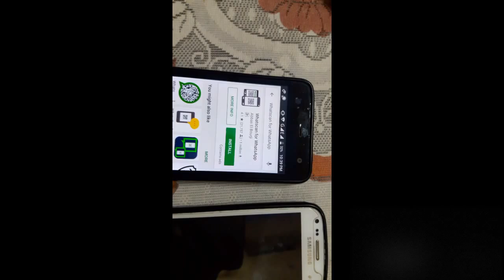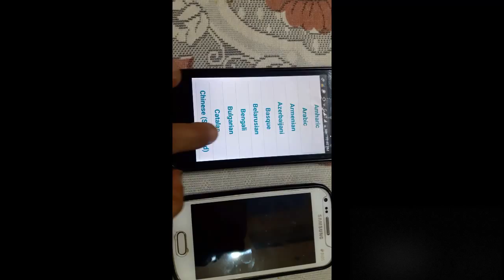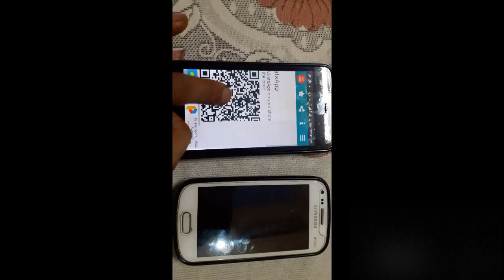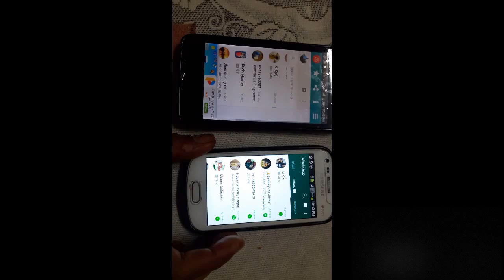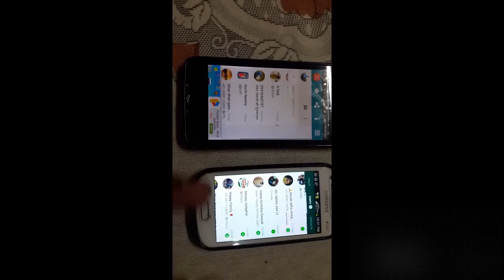HOW TO TRACK SOMEONE WHATSAPP THROUGH ANDROID IN HINDI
HELLO DOSTO
I AM JAGJIT SINGH
AJ MAIN APKO BTANE JA RHA HU KI KAISE AP KISI KE WHATSAPP KO APNE MOBILE PE MOBILE SE TRACK KAR SKTE AUR USE KR SKTE HO AUR KHA JAYE TO EK TARAH SE HACK BE KAR SKTE HO
I HOPE APKO MERI YE VIDEO ACHI LAGI HOGI
AGAR ABHI TAK APNE MERE IS CHANNEL KO SUBSCRIBE NAHI KR RHA HAITO PLEASE KARDO BECAUSE MAIN AP SAB KE LIYE ESE TECH VIDEOS DAILY LEKE ATA REHTA HU SO THANK YOU DOSTO